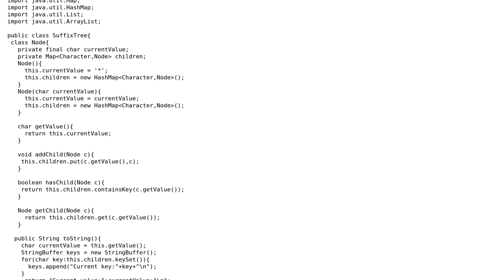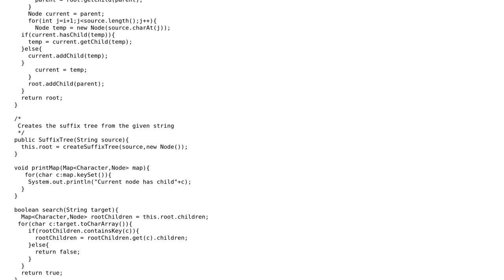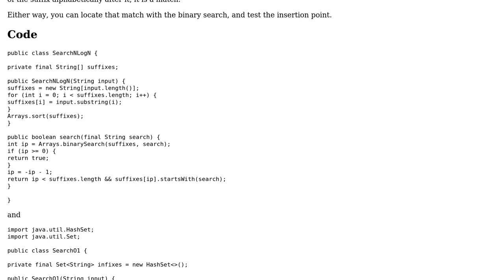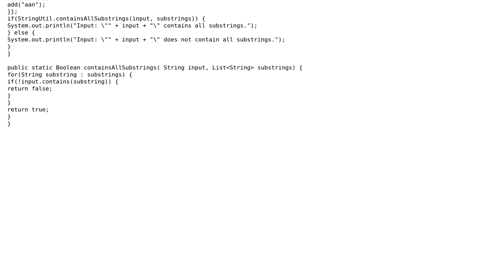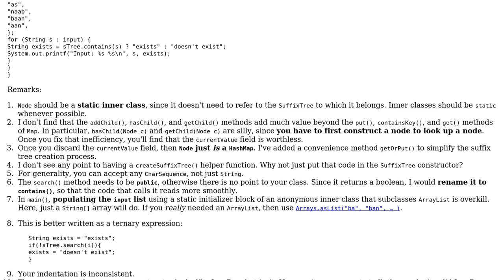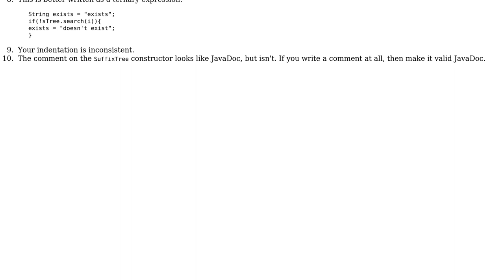Code Review: Suffix tree implementation in Java (3 Solutions!!)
Code Review: Suffix tree implementation in Java

With thanks & praise to God, and with thanks to the many people who have made this project possible! | Content (except music & images) licensed under CC BY-SA | Music | Images & others | With thanks to user sc_ray user rolfl user Lukasz Ciosek user Jamal user 200_success and the Stack Exchange Network Trademarks are property of their respective owners. You are responsible for your own actions.